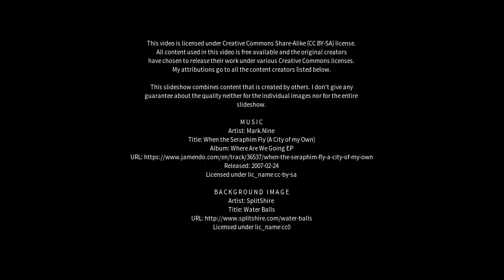Best places to visit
Best places to visit - Akbarpur (India) Best places to visit - Slideshows from all over the world - City trips, nature pictures, etc.